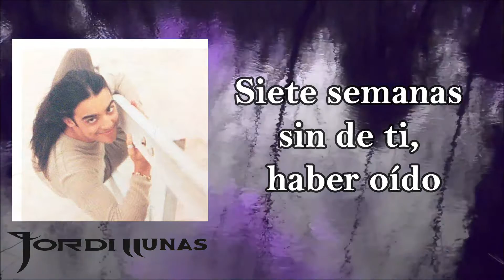Siete Semanas - Jordi (Video Lyrics)